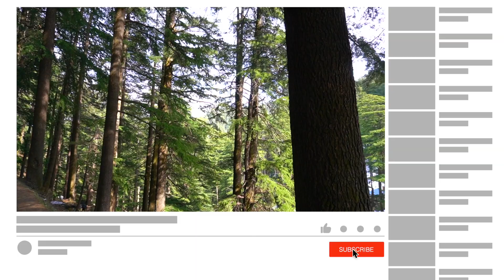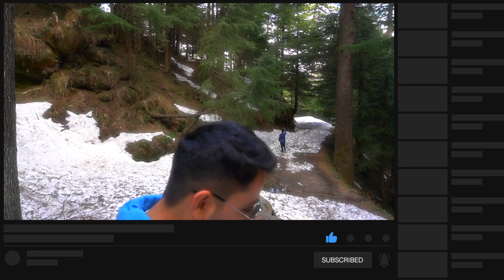Ye jagah Jannat se kum nahi | Himachal Pradesh | Mini Switzerland | March 2022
Ye jagah Jannat se kum nahi | Himachal Pradesh | March 2022

VLOG 3

Hi Viewers,

About This Video :

The trip to Himachal was a long-awaited trip. The situation of corona in the country kept me away from traveling for a while. But finally, I got a chance to travel to Himachal in March 2022. Himachal is mostly known for places like Shimla, Manali & Spiti but before going to Shimla and Manali I wanted to see the other side of Himachal i.e Dharamshala, Dalhousie, and Mcleodganj and as per my expectations the beauty of these places were breathtaking.
In this video, I'll show you the beauty of Dalhousie and MINI SWITZERLAND. I hope you like the video as much as I loved making it.